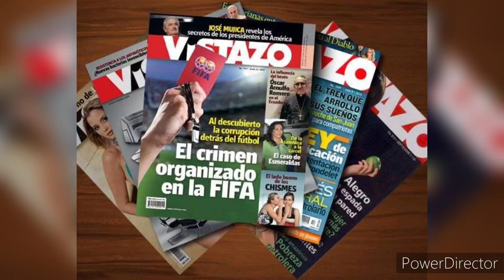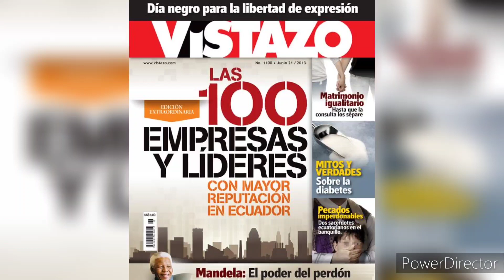TEMA Life Is A Jungle de Ki Krokos para VISTAZO Ecuador 1985 1990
vistazo revistavistazo ecuador Un tema usado para la revista VISTAZO Ecuador 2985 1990